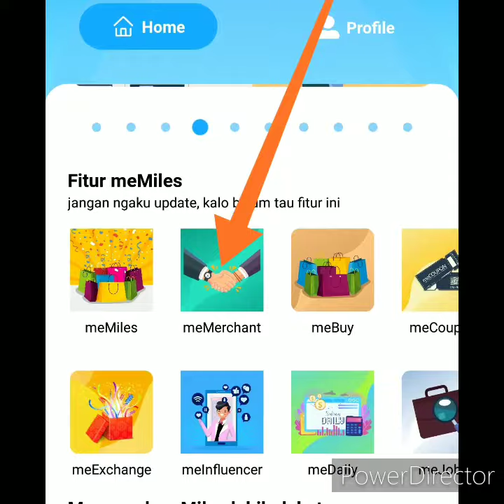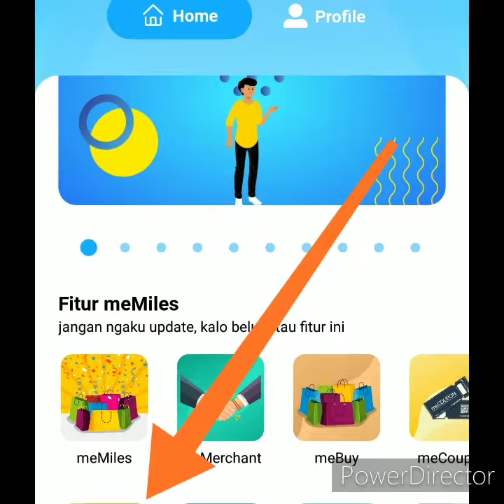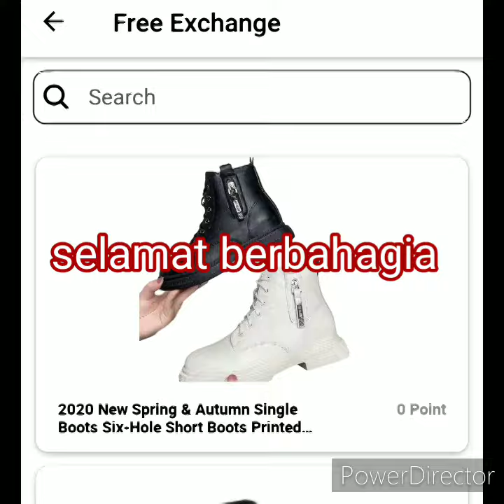meBuy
Kecelakaan lalu lintas sering terjadi karena kesalahan manusia